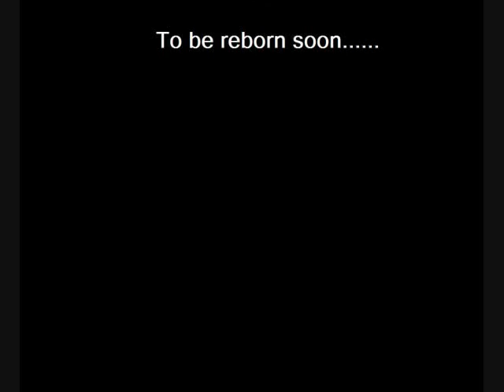The Unknown One saves the earth *SPOILERS*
Get ready for more videos about him.